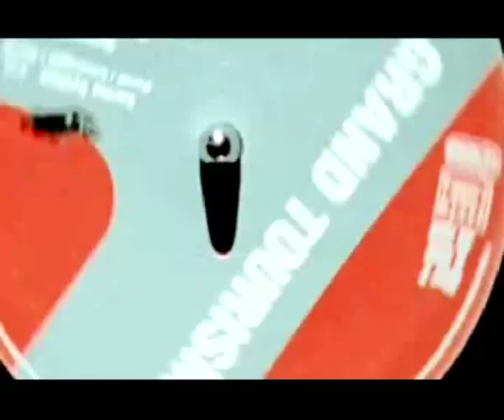les courants d'air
Music video of GRAND TOURISM 'song "les courants d'air" featuring Terry Callier shot by D. Kerbrat